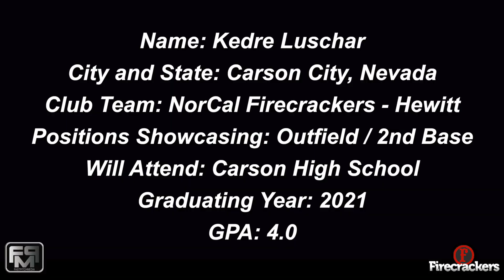Committed Oregon - 2021 Kedre Luschar Speedy Slapper, Second Base and Outfield Softball Skills Video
2021 Kedre Luschar Speedy Slapper, Second Base and Outfield Softball Skills Video - Firecrackers